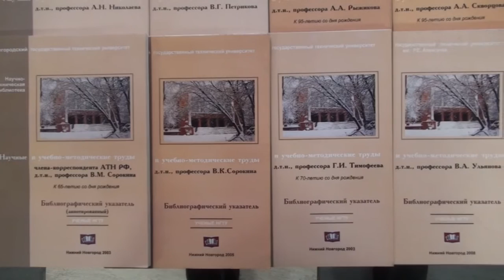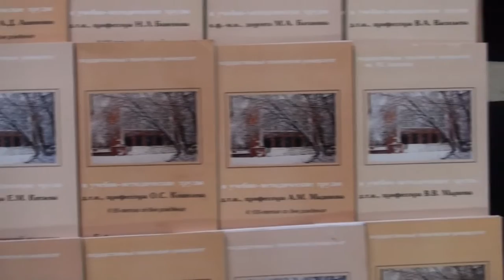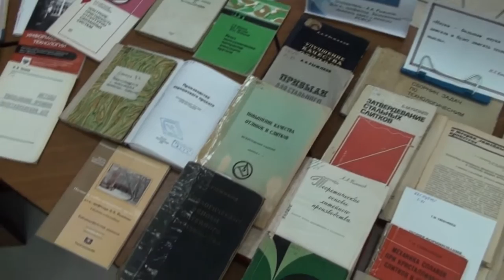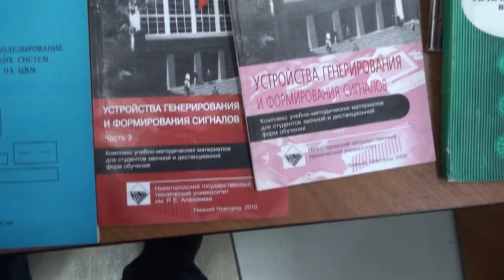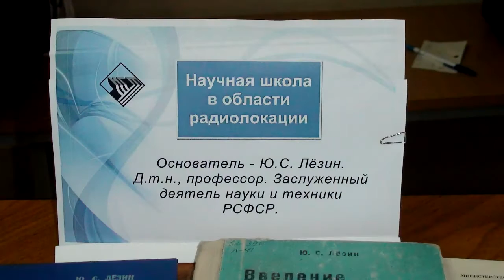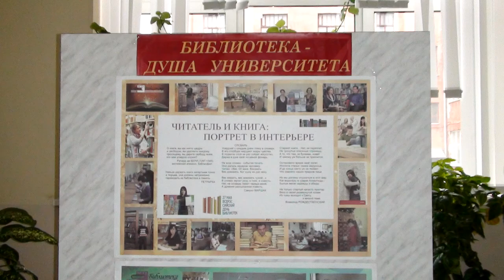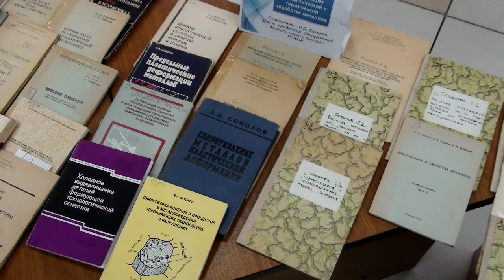Выставка научных школ. НТБ НГТУ им.Р.Е.Алексеева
Научных школв в НГТУ так много, что НТБ приняла решение устроить целую серию выставок "Научные школы университета". Музыкальное сопровождение - Саша Кононова играет этюды Муцио Клименти.